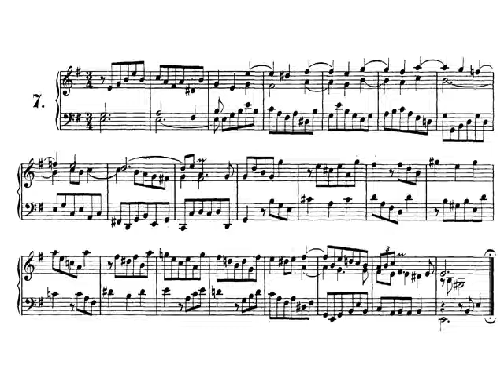J. S. Bach. Piano. Preludio nº 7 en Mi Menor BWV 941. Partitura. Audición.